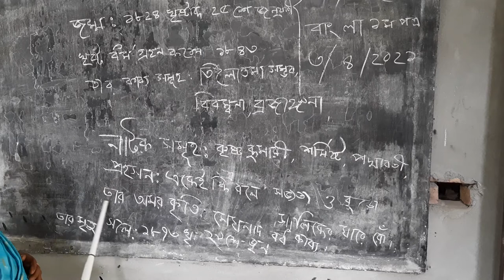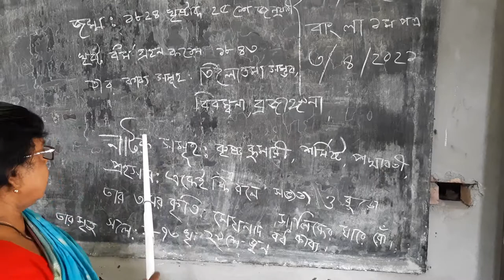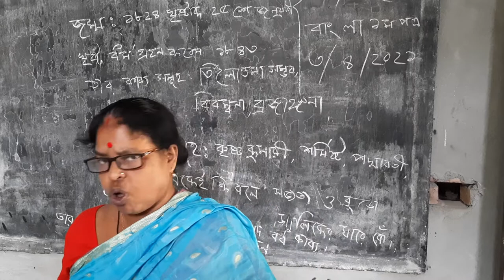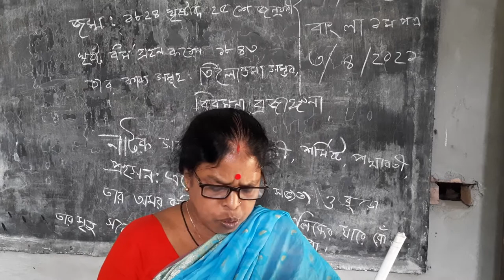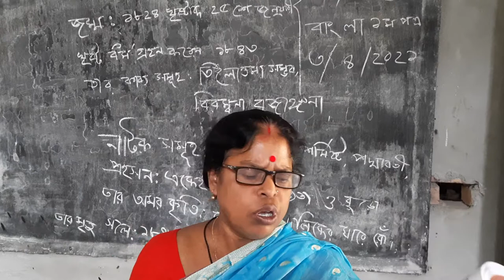Sabita Rani Halder. (Assistant Teacher)